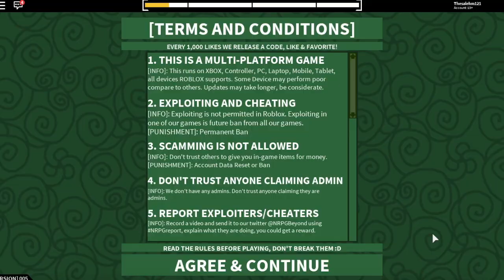FASTEST WAY TO LEVEL UP AND EARN MONEY!! |*EASIEST METHOD!*| NRPG-Beyond ROBLOX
*BEST WAY TO LEVEL UP AND EARN MONEY!!*

IN THIS VIDEO IM GOING BE SHOWING YOU THE EASIEST WAY TO LEVEL UP AND EARN MONEY ON THE NEW NRPG NARUTO GAME ON ROBLOX!